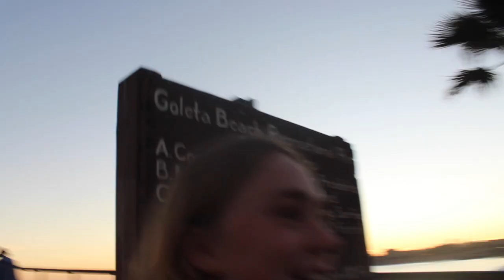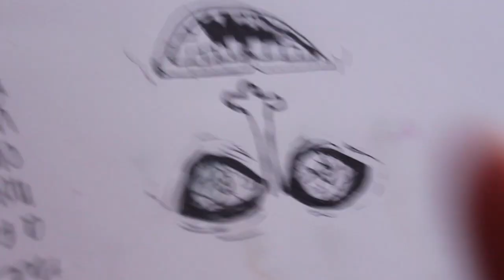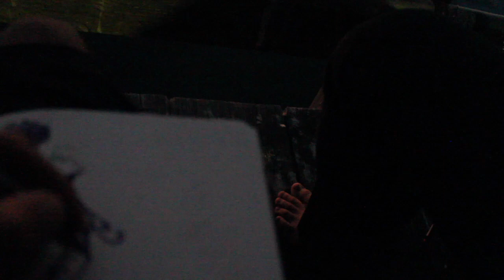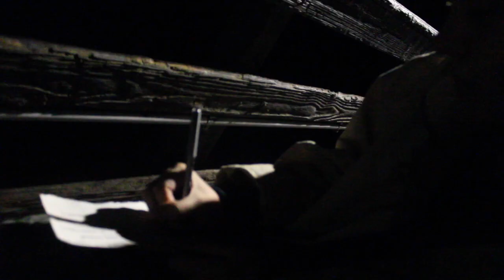My First Time Fishing